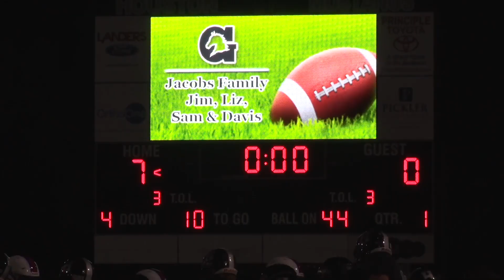HHS vs Bartlett 2022 Jamboree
2022 Jamboree at Houston High School
Houston vs Bartlett
Final Score Houston 7 - Bartlett 0